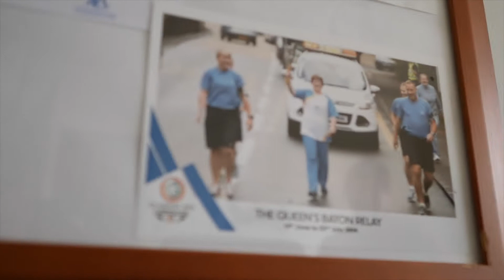PJH Bookkeeping - Most Promising New Business Nominee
Inverclyde Bees Knees Awards 2018

Based in Inverclyde, Scotland and serving the needs of small to medium and enterprise level businesses throughout the UK, Gryffe Studios offers a wide range of professional video production services. Our team of video production specialists works laterally with you to take your vision, or the vision we create for you, and turn it into Ultra-HD reality. Don’t know what you want or where to start? Gryffe Studios has you covered with our all in one service and package rates designed to incorporate every step of the video marketing process and take our clients from idea, to lead conversion fast!